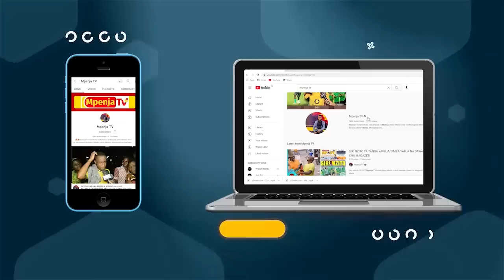TP MAZEMBE WAMEFIKA DAR/ MUKOKO TONOMBE "NIMEFURAHI KURUDI"/ ZEMANGA SOZE "NAMJUA MAYELE"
Wapinzani wa Yanga SC kwenye Hatua ya Makundi Kombe la Shirikisho Tp Mazembe Leo hii wamewasili Dar es salaam tayari kwa Mechi ya Jumapili hii Uwanja wa Benjamin Mkapa.